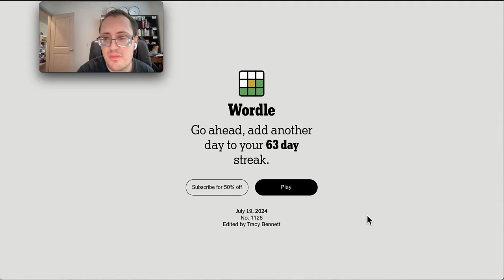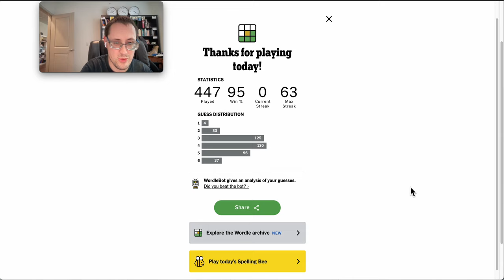Wordle 2024 07 19 - do I keep the streak going?